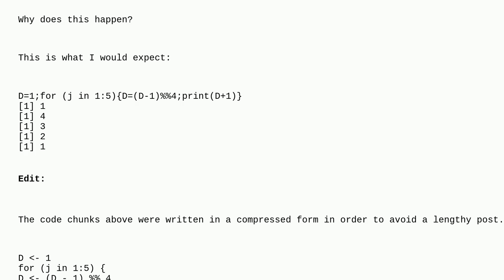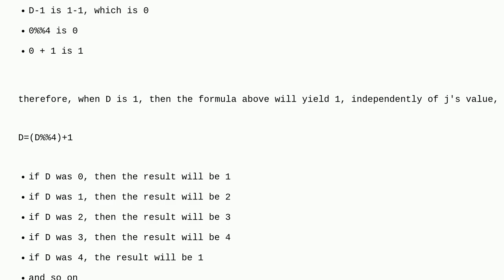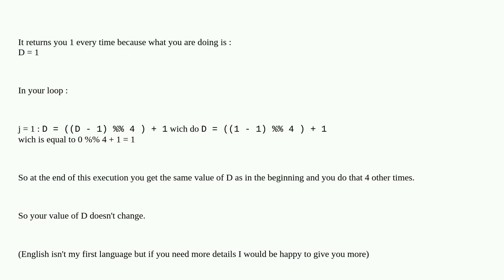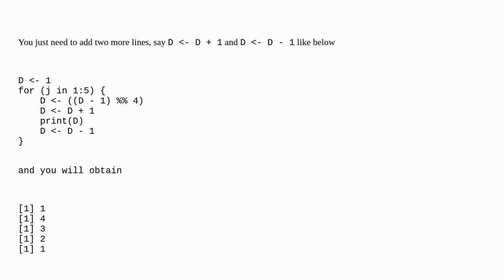R - Addition after modulo operation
A special thanks goes out to the community

  modulo arithmetic-expressions r